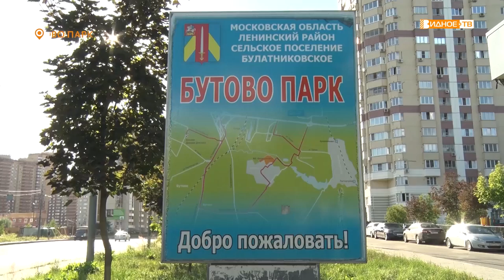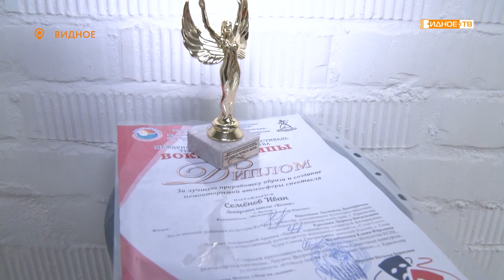Новости телеканала Видное-ТВ (04.08.2021 - среда)